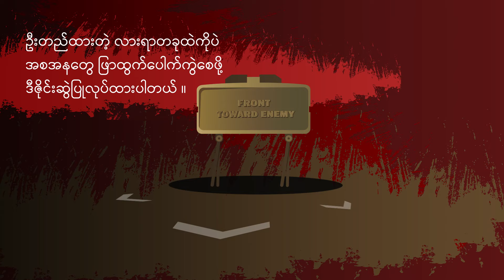To Be Aware Of Landmines Types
သတိထားရမယ့် မြေမြှုပ်မိုင်းအမျိုးအစားများ